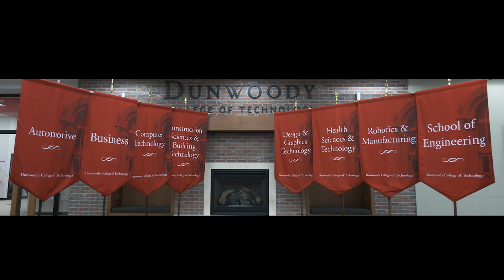Dunwoody College of Technology 2021 Virtual Commencement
Virtual Commencement ceremony for Dunwoody College of Technology